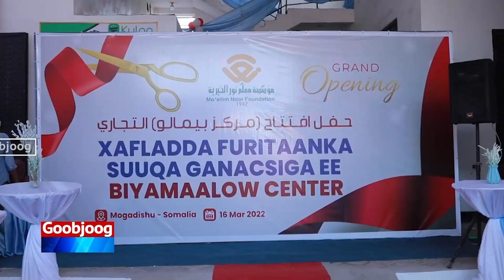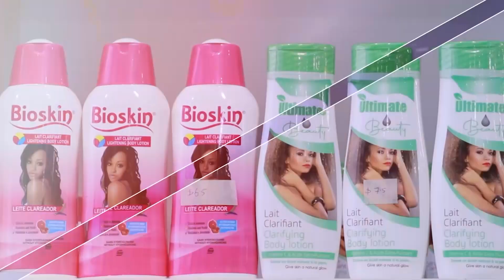Caddow Cali Gees oo ku dhawaaqay in uu yahay musharrax Madaxweyne Soomaaliya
Caddow Cali Gees oo ku dhawaaqay in uu yahay musharrax Madaxweyne Soomaaliya kuna baaqay in la badbaadiyo dalka.